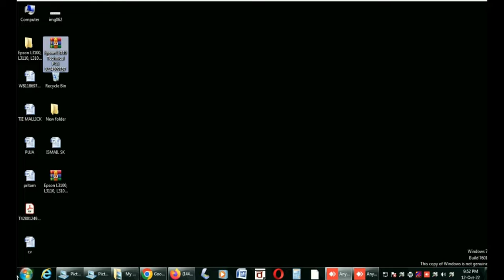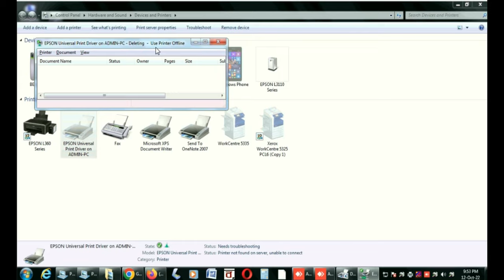Page Cannot Be Sent Fix || Printer page not printing || How To Fix Page Not Printing Problem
Unable to print in epson printer fix
print job cannot be sent epson l3110
epson printer not printing
print job cannot be sent
epson print job cannot be sent
epson l3110 print job cannot be sent